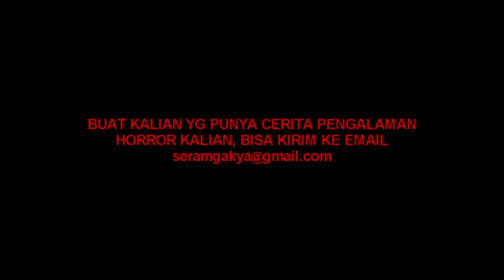PARANORMAL EXPERIENCE: PENAMPAKAN KUYANG KALIMANTAN (FT. FAHMI PRAMAHESA, GODELDUDEL)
YANG BELUM NONTON PART SEBELUMNYA SILAHKEUN NONTON
KIRIM PENGALAMAN HORROR KALIAN KE EMAIL DIBAWAH INI

Spec PC :
Asus Strix ROG GTX 1050TI 4GB
Intel Pentium G4560
8GB RAM
HDD 2TB
PSU Deepcool 500w
Mobo Asrock B250M PRO4

I'm Rigel Mahyuza
PEACE OUT.